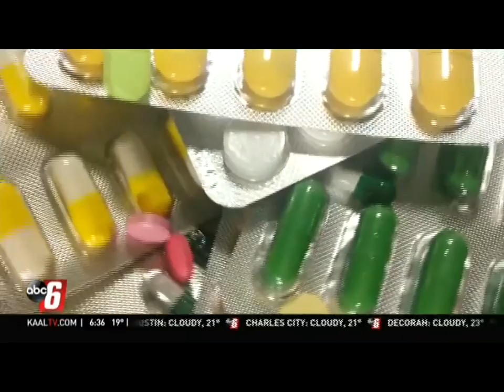USMCA Signed, Covered by KAAL